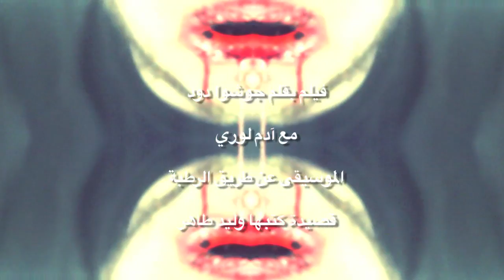Teeth | Experimental Short Film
This is an experimental short film created for the Georgia State University class "Arabic 101."

Conceived by and starring Joshua Dodd
Directed and edited by Adam Lowry